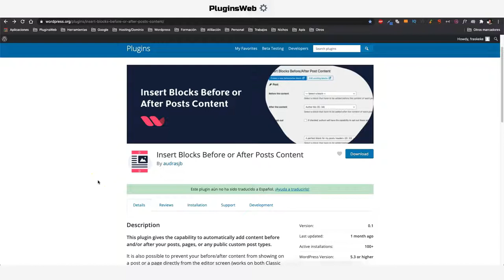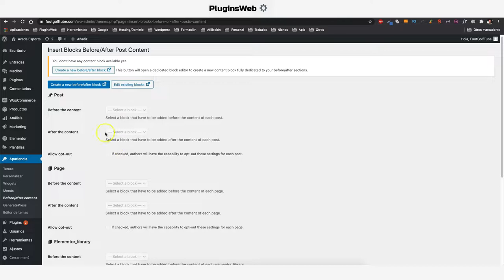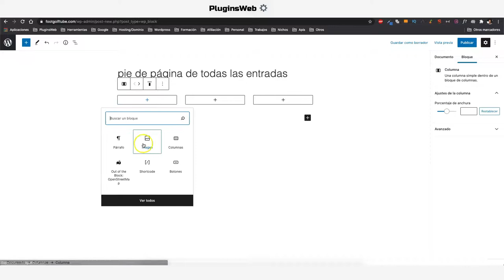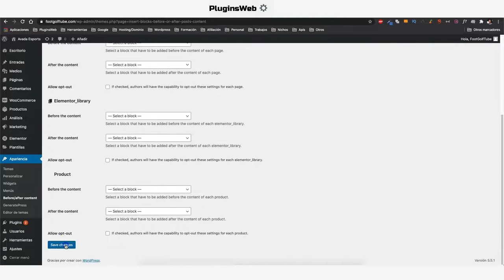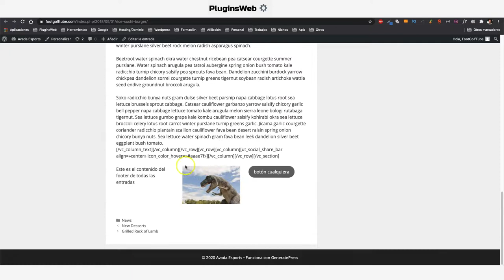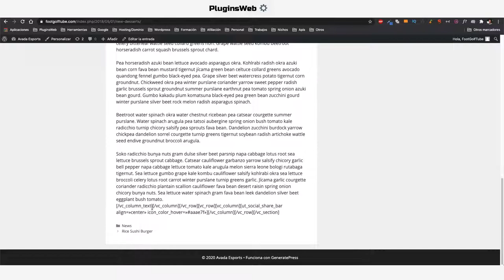✅ AGREGAR CONTENIDO AUTOMÁTICO ANTES Y/O DESPUÉS DE POSTS, PÁGINAS, PRODUCTOS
Este complemento brinda la capacidad de agregar contenido automáticamente antes y / o después de sus publicaciones, páginas o cualquier tipo de publicación personalizada pública.

También es posible evitar que su contenido de antes / después se muestre en una publicación o una página directamente desde la pantalla del editor (funciona tanto en el Editor clásico como en el Editor de bloques). También puede evitar que su contenido antes / después se muestre en categorías o tipos de publicaciones específicos.

Con este complemento, cree su contenido antes / después dentro del editor de bloques de Gutenberg, ¡incluso si está utilizando el Editor clásico!

De hecho, el editor de bloques está activado para estos bloques de contenido específicos incluso si Gutenberg no está activado en su sitio web.